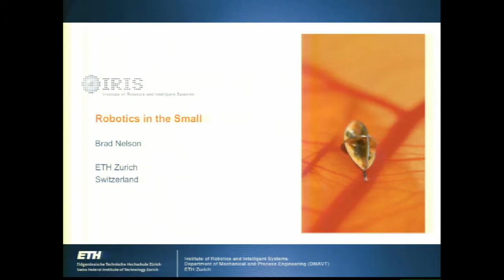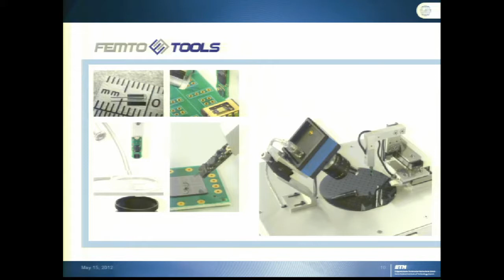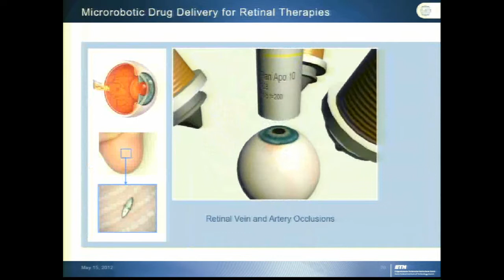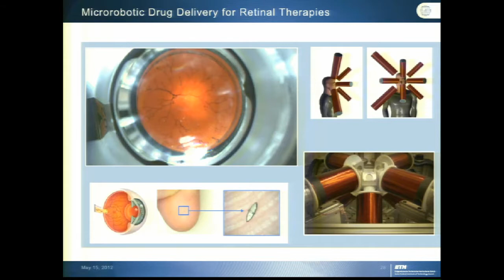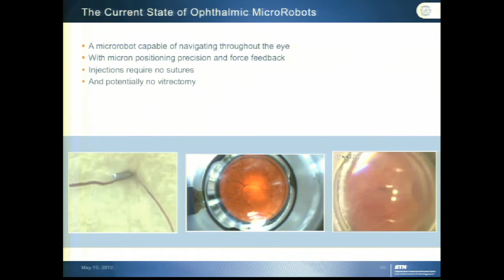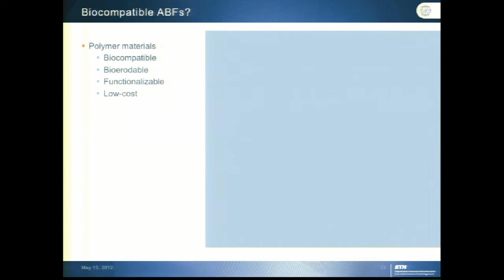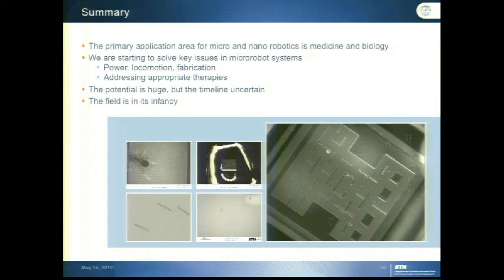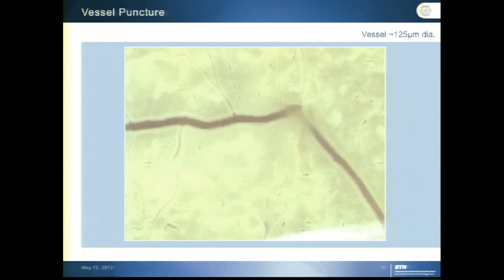Robotics in the Small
Professor Brad Nelson
ETH Zurich
Switzerland